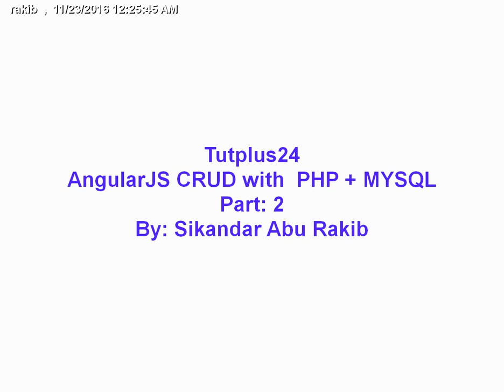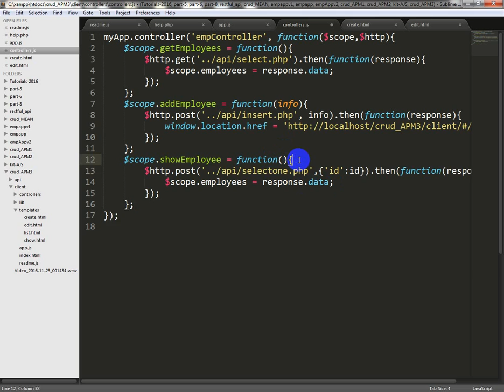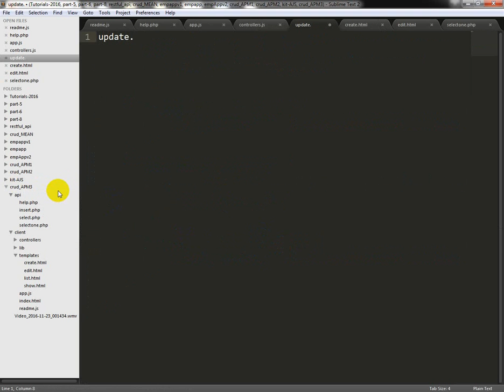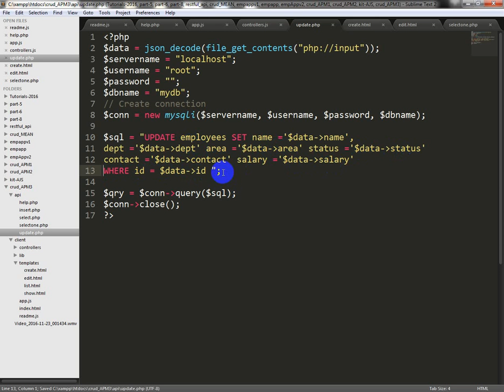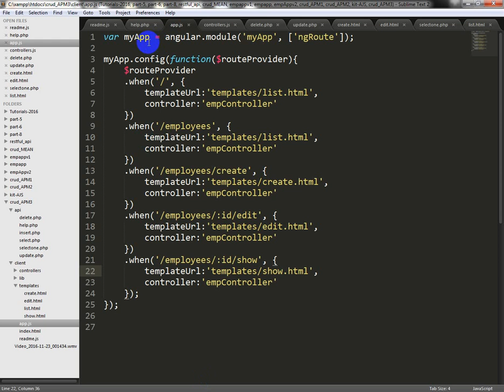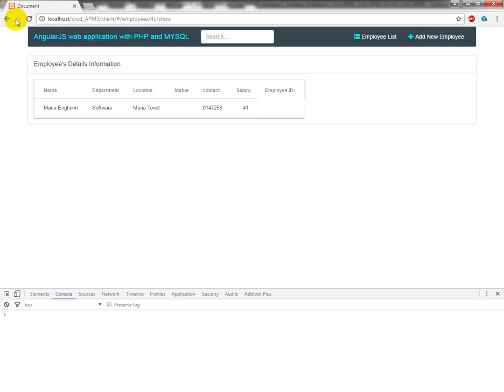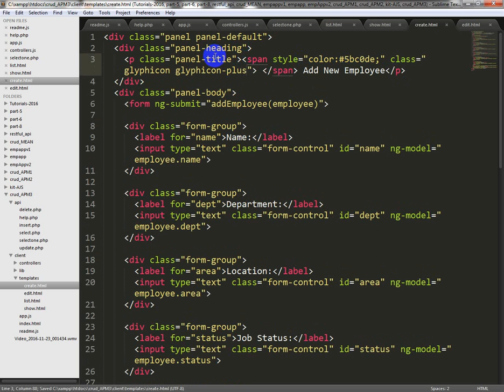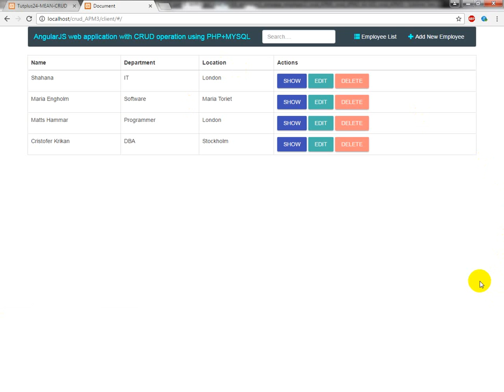AngularJS CRUD with PHP and MYSQL bangla tutorial 2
In this video we will create AngularJS  web application with CRUD operation with PHP and MYSQL database. This is a single page web application (SPA). In this part we will learn how to update data and delete data from the database.

AngularJS CRUD with PHP and MYSQL bangla tutorial 1